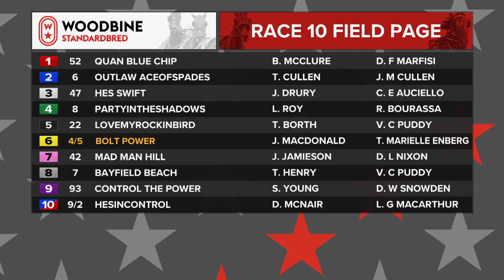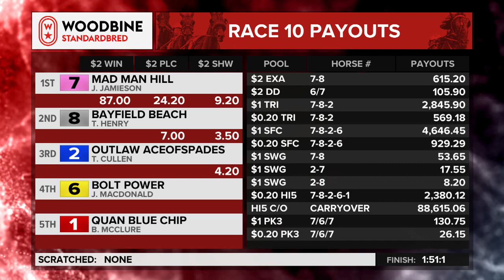Mohawk, Sbred, July 24, 2023 Race 10